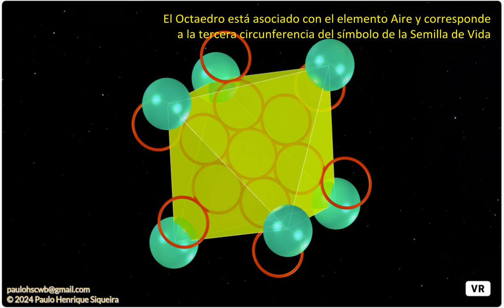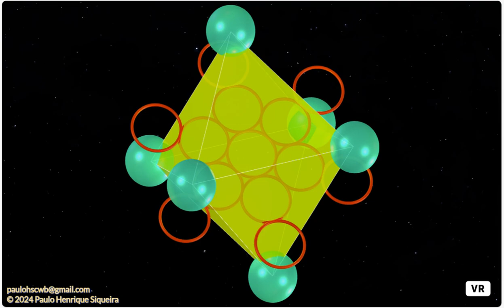Fruto de la vida - octaedro / Geometría Sagrada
Según la correspondencia mística de Platón, el Octaedro está asociado con el Aire y corresponde a la tercera circunferencia del símbolo de la Semilla de la Vida. Los vértices del Octaedro regular aparecen en algunas circunferencias del símbolo del Fruto de la Vida.